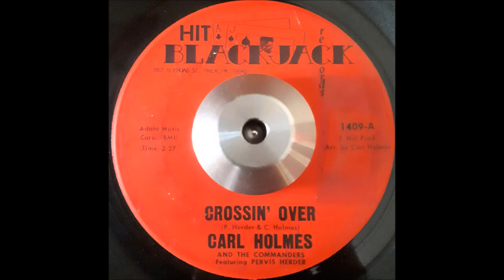Carl Holmes And The Commanders - Crossin' Over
Carl Holmes And The Commanders featuring Pervis Herder -  Crossin' Over